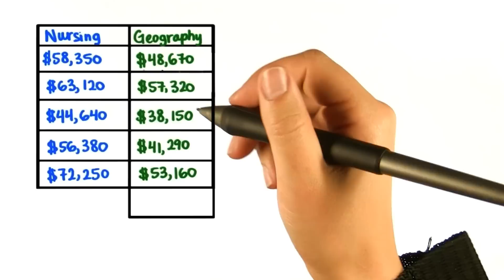Mean with Outlier - Intro to Descriptive Statistics